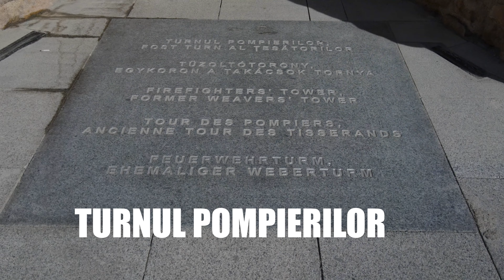TURNUL POMPIERILOR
O filmare cu Turnul Pompierilor din Cluj-Napoca.

Muzica:
Music from Uppbeat (free for Creators!)

Filmat cu DJI Mavic Air 2.

Link-urile de mai jos conțin afilieri, asta înseamnă că nu veți plăti mai mult, dar că eu voi obține un mic comision, care mă va ajuta să creez mai mult conținut valoros pentru voi.

Dacă doriți să cumpărați o dronă DJI Mini 2 o puteți face de pe site-ul F64, aveți link-urile de mai jos:

Dacă vreți să cumpărați o drona DJI Mavic Air 2S:
baterie inteligentă pentru DJI Mavic Air 2S

Link afiliat pentru download editor video Movavi Video Editor Plus:
cupon de 15% reducere:
PTNAFF150323AFS15 (dacă a expirat codul, spuneți și vă dau altul.

A filming with the Firemen's Tower from Cluj-Napoca.